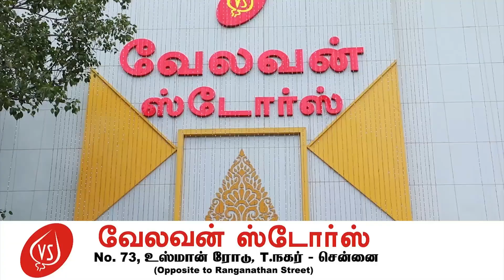சிட்டிகா வழக்கு வாக்குவாதம் Ma Subramaniyam vs Edappadi Palaniswami | ADMK Vs DMK | SIDCO |nba 24x7